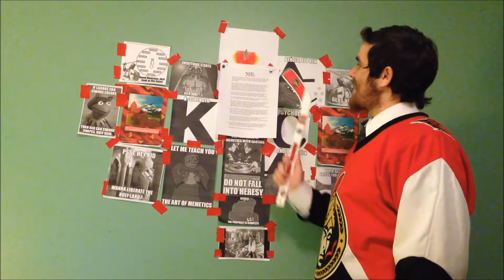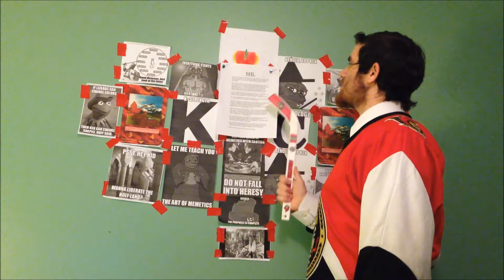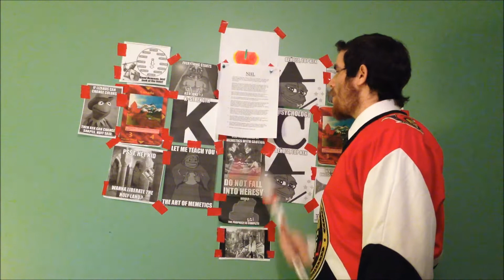NHL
Go Like The New Nation Of Canada on Facebook

/POL/DEUSVULT/7519/IAMYOURKING/DEUSVULT/7519/POL/

The beautiful game is more than just a game